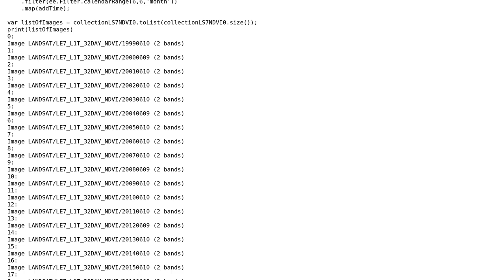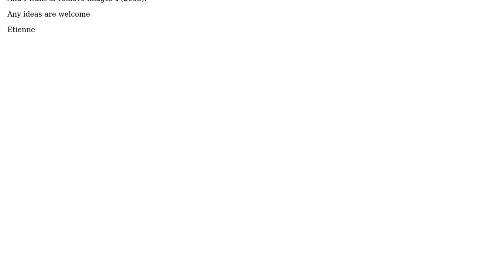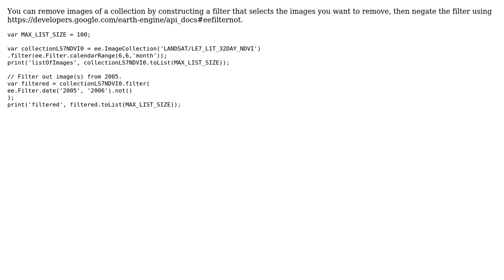GIS: remove one image from imageCollection in google earth engine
With thanks & praise to God, and with thanks to the many people who have made this project possible! | Content (except music & images) licensed under CC BY-SA | Music | Images & others | With thanks to user Tyler Erickson user Kersten user delaye and the Stack Exchange Network Trademarks are property of their respective owners. You are responsible for your own actions.